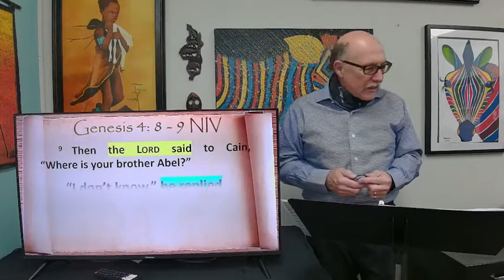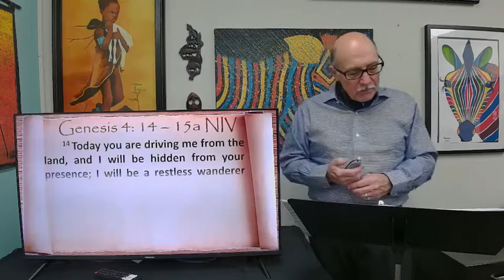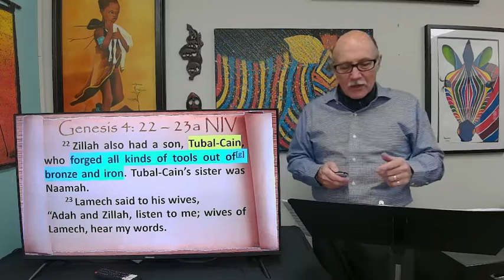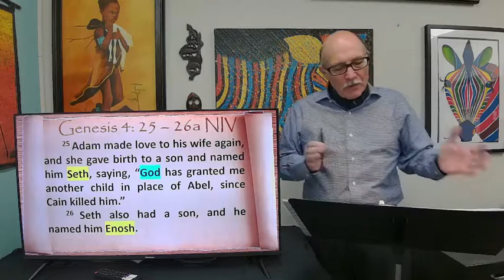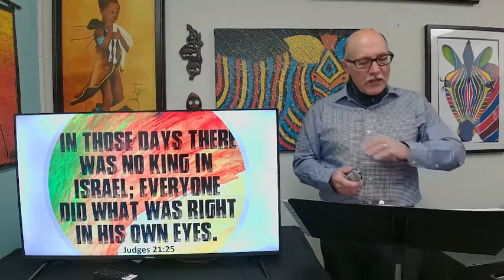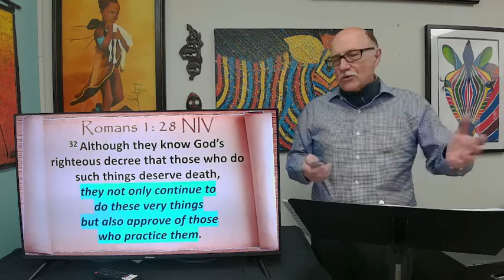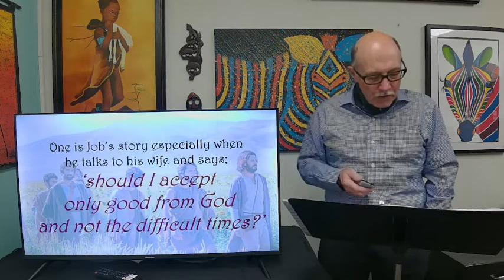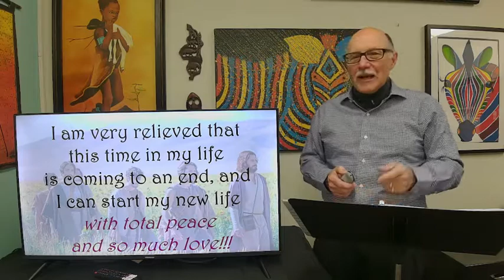The Descent of Man Genesis 4:1-26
Starting from the disobedience in the Garden of Eden we see the natural tendencies of mankind to fall into significant moral, spiritual, emotional, and intellectual depravity when God is removed from the foundation of cultures.